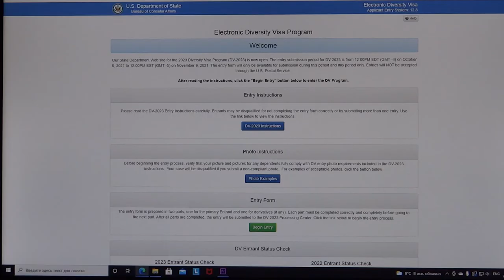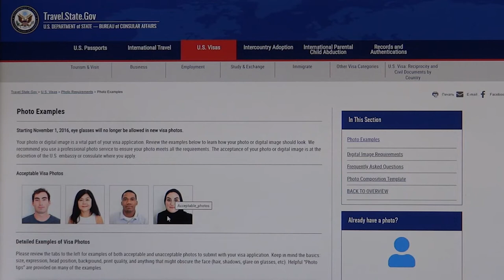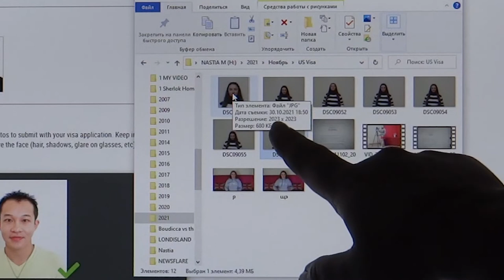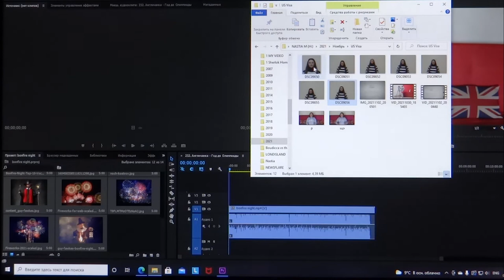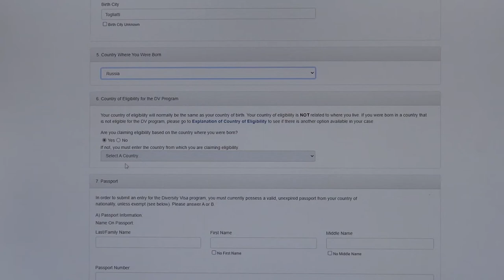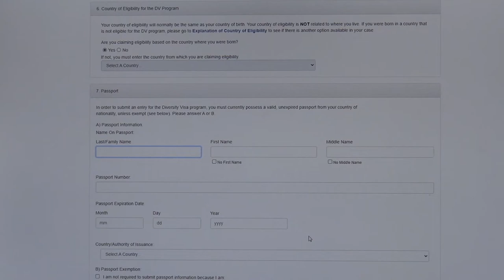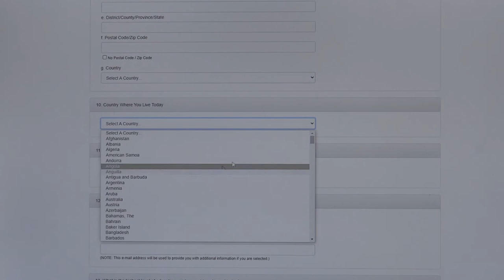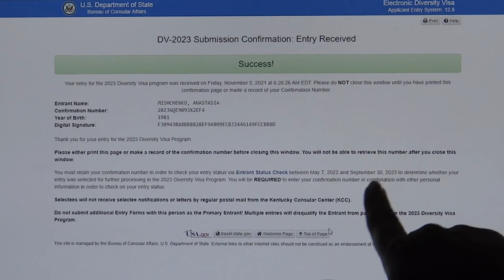Розыгрыш Американской Грин-Карты... А не поехать ли мне в Америку?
LIVE*ПИТЕР: А не поехать ли мне в Америку? Розыгрыш Американской Грин-Карты...

С 2014 года я играю в лотерею - в розыгрыш американской грин-карты. Заполнить анкету - ничего не стоит, а это значит - приобрести бесплатный лотерейный билет в другую жизнь. Не знаю, лучшую или худшую, я никогда не была в Америке! Но точно знаю, что там мои знания и способности будут более востребованы, чем в России...

Желанием жить в Америке не горю, но если выиграю, серьёзно подумаю ехать или нет?